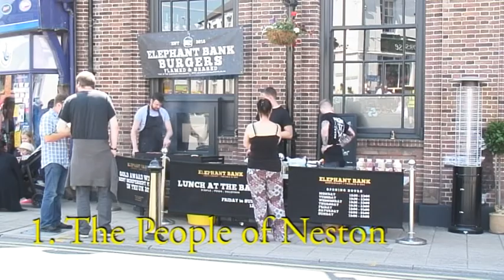Scenes from Neston Ladies Day 2018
Edited footage taken at Neston Ladies Day - 7th June 2018.  Over the years I've been filming this event I've tried to capture its different aspects.   Maybe next year I'll put all this together in a documentary.